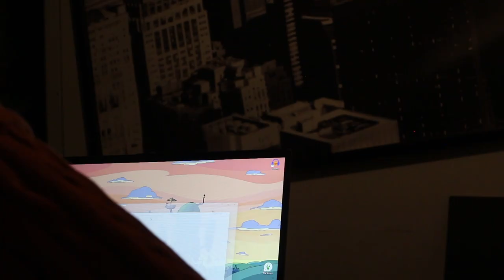ABDUCTED - A HORROR SHORT (2023)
A UFO researcher is abducted by aliens! An intense, claustrophobic sci-fi horror short.

A film created by Owen Hicks and George Silva-Carreira
Starring Lilian Douglas